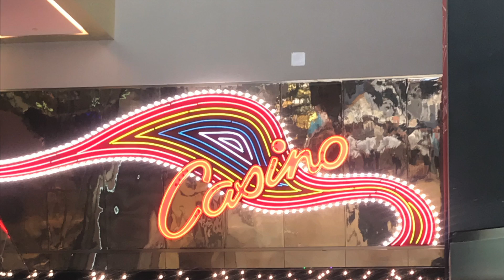Christmas Lunch 2018